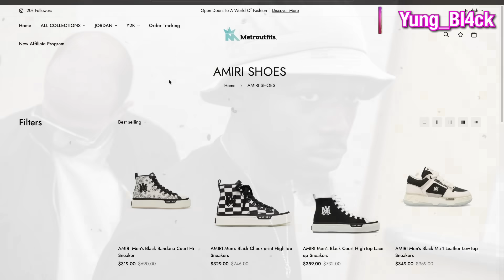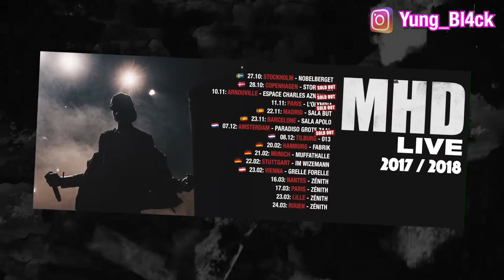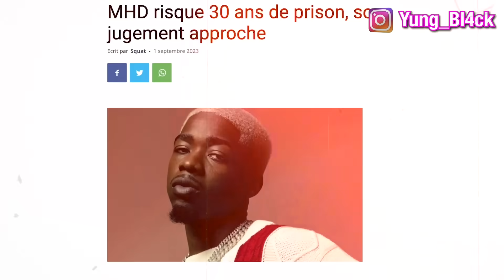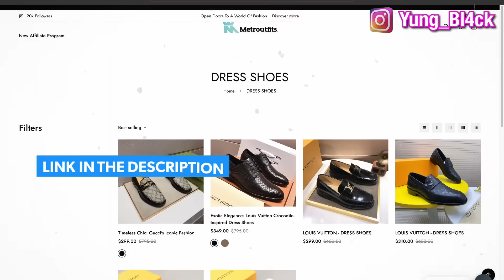Saw Pat Konnen Sou Gro Atis Fransè Ki Touye Moun lan😓(Mhd detwi karyèl)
✅Nan video sa nou pale de MHD yon atis fransè ki kondane a 12 ans prizon

✨VIZITE BOUTIK MWEN AN✨
Itilize Code: ¨GANG GANG¨ pou 20% Rabè

KONSÈY A KRITIK BYEN RESEVWA PA BLIYE KÒMANTE ⬇